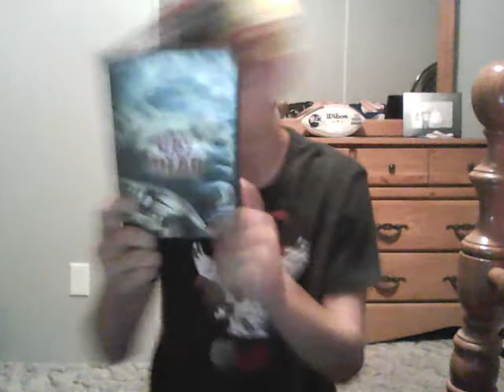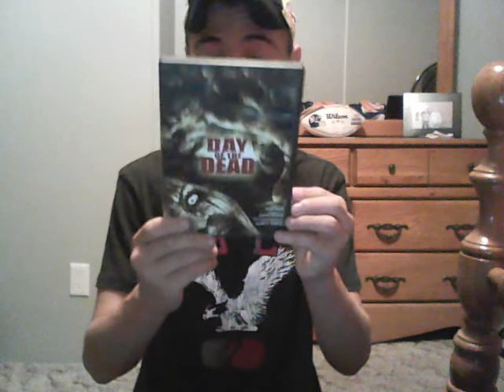CRAPPY VS CRAPPY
I VS THE WORST FILMS EVER